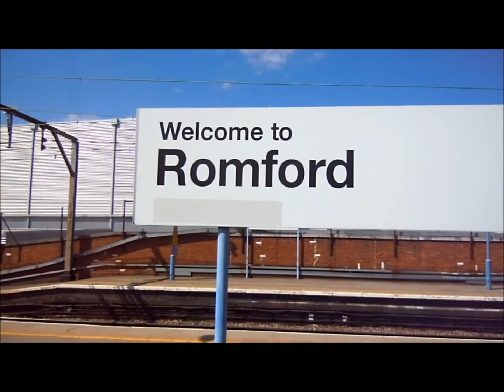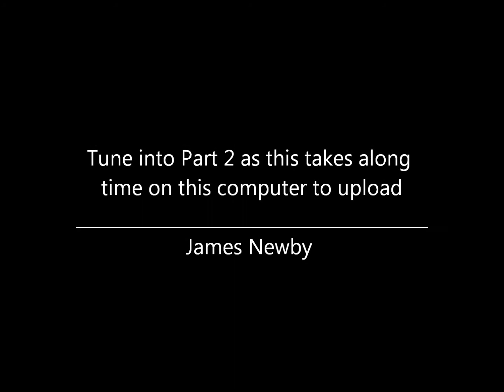Trains at Romford GEML Part 1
A day at Romford.   Platform tickets are only 10p